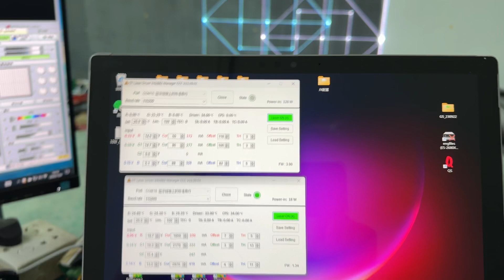Use a tablet or mobile phone Bluetooth view parameters and adjust digital laser driver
Buletooth adjust laser driver test success